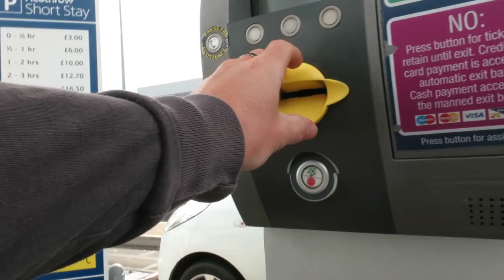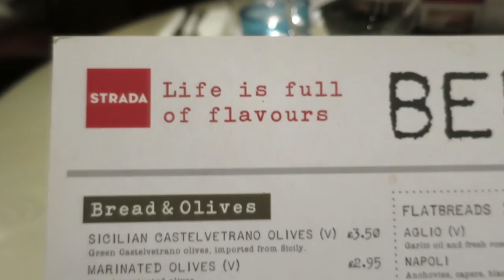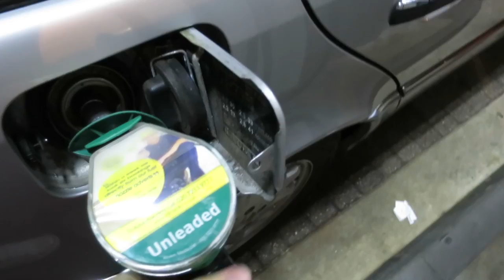LOUIS HOME AFTER 6 MONTHS!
Music

'Transition' by Zuper

- Did you go to university? - Nope, everything I know about photo/video is self taught.